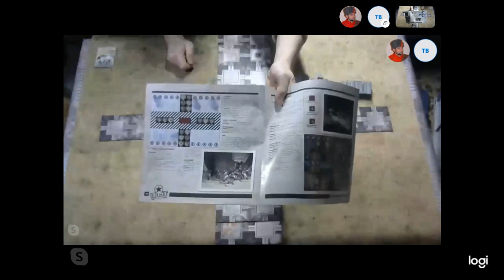Dust 1947 - Operation Cyclone 4: Crossroads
Heute spielen wir die vierte Mission "Crossroads". Diese Karte hat uns wirklich super gefallen, da sie ausgewogen für beide Spieler war, aber dennoch massive taktische Möglichkeiten offenhielt.

Die Rechte an der Musik liegen bei Audiomachine

Viel Spaß wünscht Euer Hans